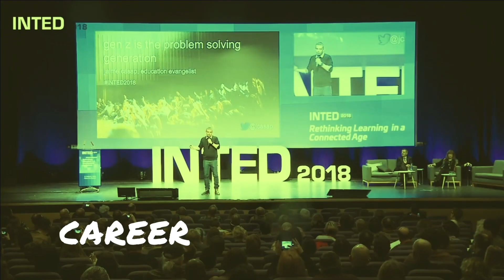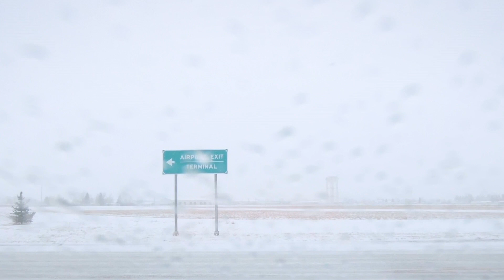Career Advice: Don't listen to "do what you love" advice. A trip to Montana!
I hear people tell others that they need to "find a way to make money doing what they love."  I don't agree. I love to sit on the coach, eat ice cream and watch Game of Thrones. Find what you are passionate about. Find the problem you want to solve! Many times, you might not "love" the work your passion requires.  I discuss this in this week's video as we travel to Montana. I also got a chance to fly the drone and take pictures!